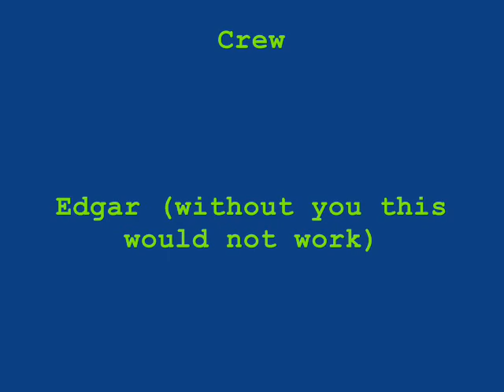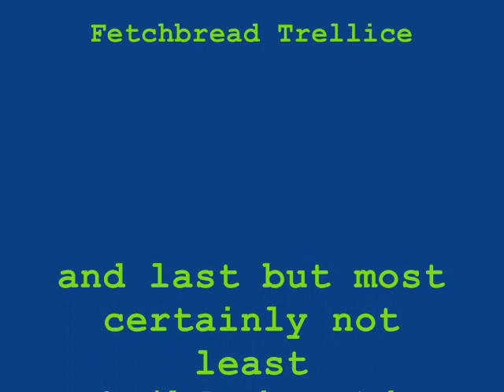An Evening with Finn O'Byrne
Our host for the night Finn O'Byrne spoils us with another teaser trailer for his forthcoming tour of  : Derry, the sweet lands, Martha O'Reilly's pub in Puckhorn, The Lower Outhighlands of West Point and the Degsy Malenko charity trust gala in Limerick.